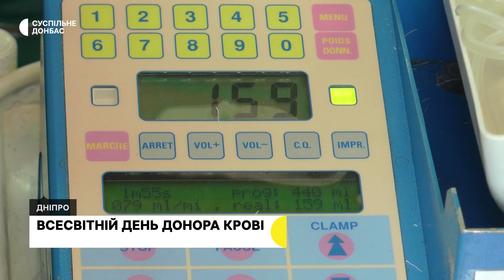Історія 19-річного переселенця зі Словянська, який вшосте здав кров у Всесвітній день донора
"Мрію стати почесним донором крові, як тато" каже 19-річний переселенець зі Словʼянська Костянтин Бутко. 14 червня в всесвітній день донора крові, він проходив цю процедуру вже вшосте. На станції переливання крові у Дніпрі з Костянтином поспілкувались кореспонденти Суспільного.